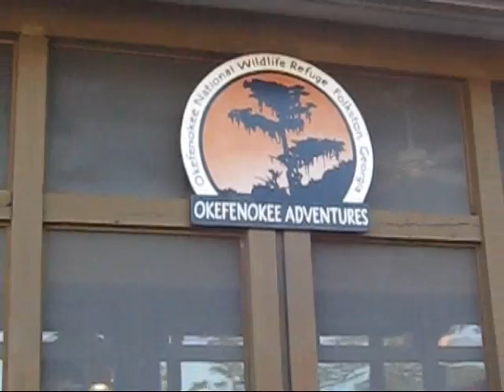swamp 1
swamp canoe trip with gators